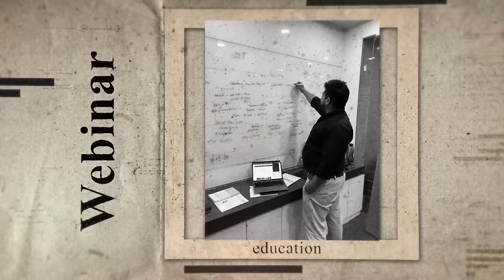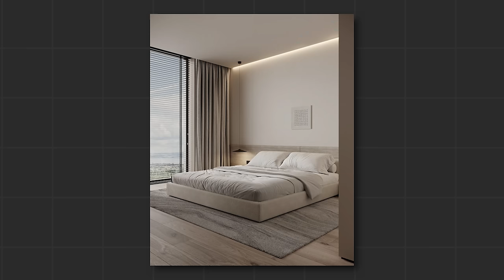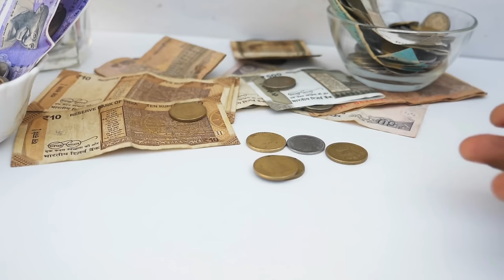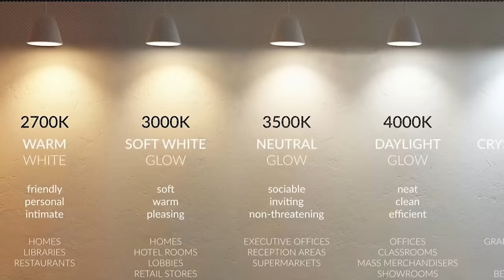Aisa Bedroom Na Milega Dobara | Bedroom Design Ideas | Bedroom Design Kaise Karen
1.Instagram-See our Portfolio On Instagram
2.Facebook: Facebook.com/myinteriorcoach

🌟 Get ready for a bedroom makeover adventure! 🏡 Discover cool ideas to jazz up tiny rooms, create lovey-dovey spaces for couples, and keep it simple yet stylish. From clever tricks for small spaces to sweet couple vibes and easy-breezy designs, we've got you covered!

💑 Couples, learn how to mix your styles for a super cozy love nest. 🌈 And if you're into the chill, easy life, we've got simple design ideas that will make your room a calm and happy place.